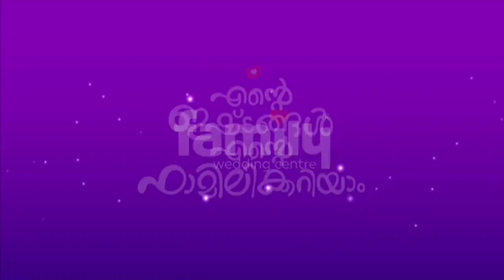ചികിഝയിൽ കഴിയുന്ന കൃഷ്ണൻ കുട്ടിയെ സഹായിക്കാൻ ബിരിയാണി ചലഞ്ച്